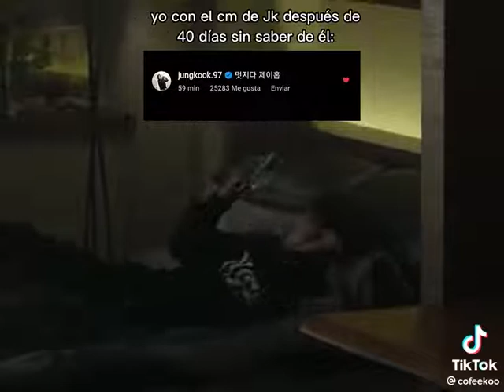Yo con el comentario de Jungkook